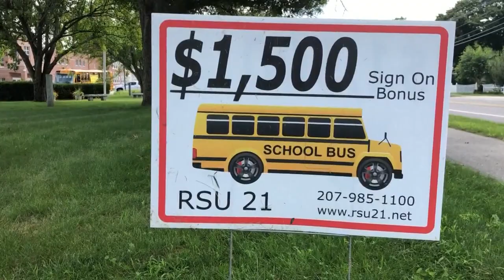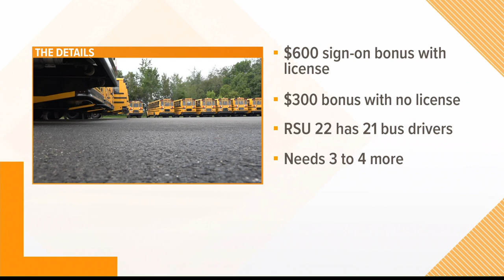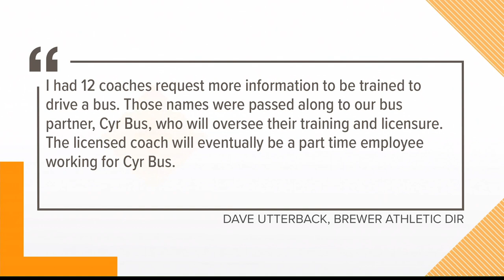Maine schools districts short on bus drivers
RSU 21 and 22 are offering hundreds of dollars in bonuses to get open positions filled before the start of school.